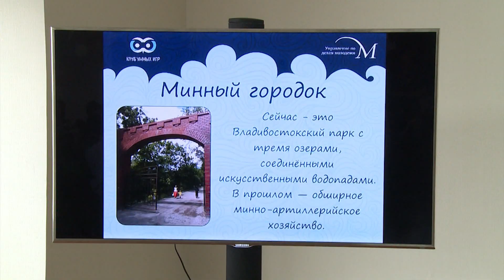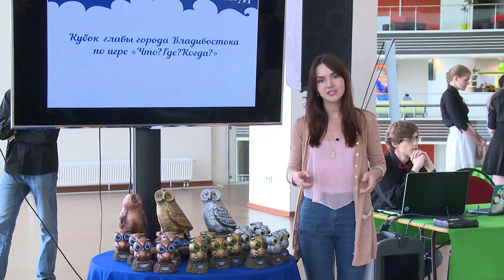Турнир по игре «Что? Где? Когда?» открылся в кампусе ДВФУ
В кампусе ДВФУ открылся турнир по игре «Что? Где? Когда?» на кубок главы города. В нём примут участие чемпионы школьного турнира  и студенческих игр, а также чиновники и молодые преподаватели.